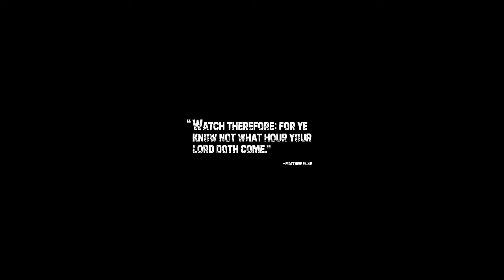The Immortal Hulk #30 (2020)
The Immortal Hulk #30

The first Gamma Bomb unleashed a terrifying creature with impossible strength who waged war on all human authority. The authorities gave the beast a name - a name the whole world knows. But it was someone else's name first... ...and now the HULK THAT WAS has returned to take it back.

Writer
Al Ewing
Illustrator
Joe Bennett
Cover Illustrator
Alex Ross